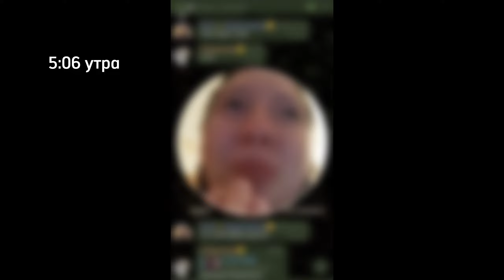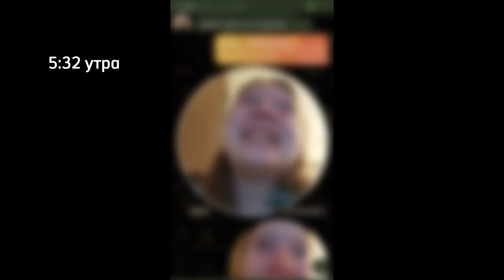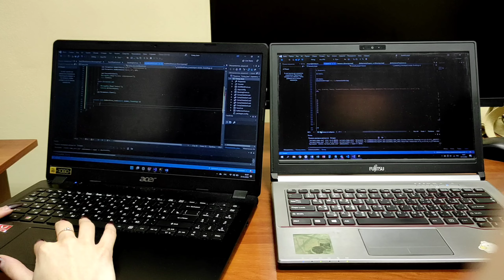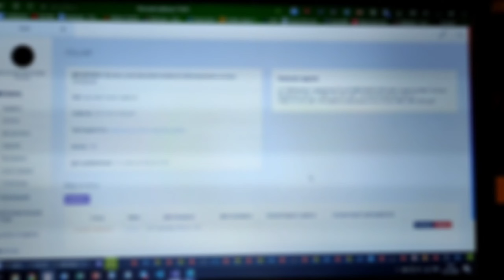VLOG || Пытаемся выжить на зачетной неделе || Uni life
Добро пожаловать в архив! Надеюсь, Вам понравится данное видео!